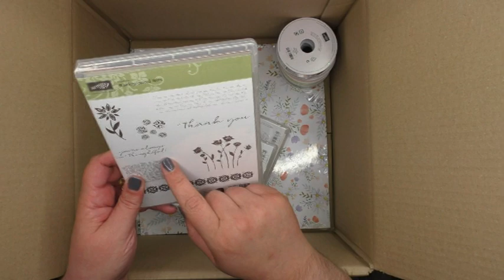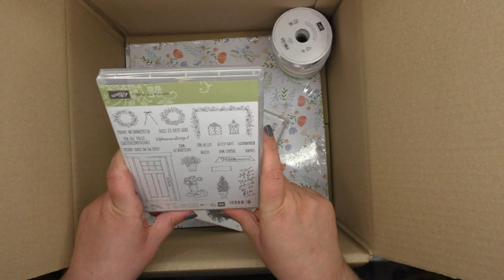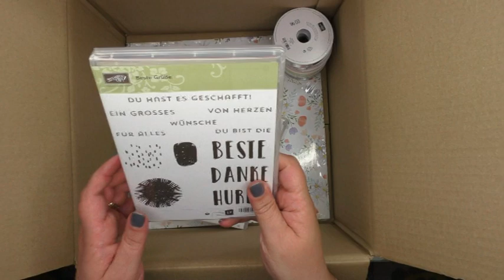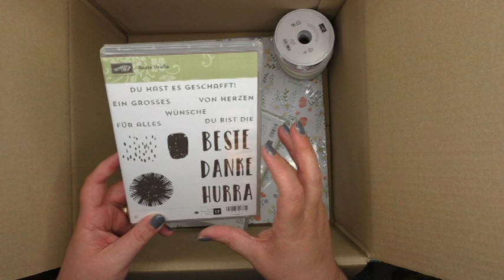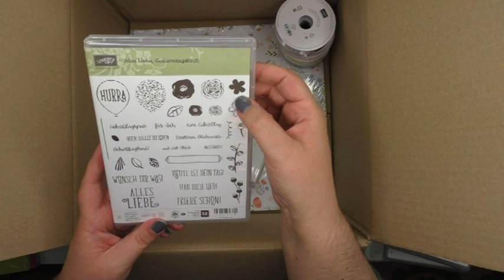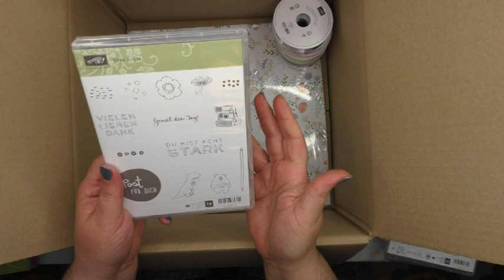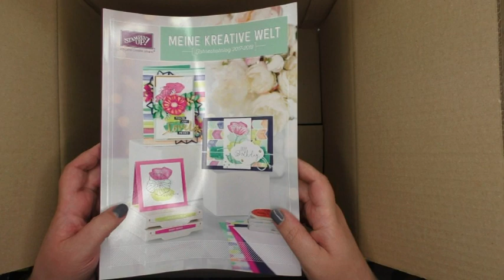Infothek: Ausgepackt / Neue Produkte 2017/2018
Meine Vorbestellung aus dem neuen Jahreshauptkatalog 2017/2018 ist endlich eingetroffen und hier zeige ich sie euch schon mal!

Wenn ihr auch gerne einen der druckfrischen Jahreshauptkataloge 2017/2018 hättet...hier der Link zur Bestellung